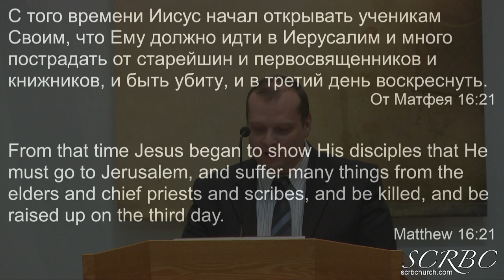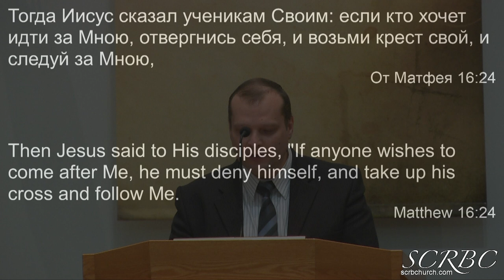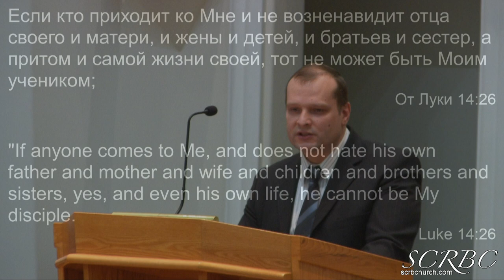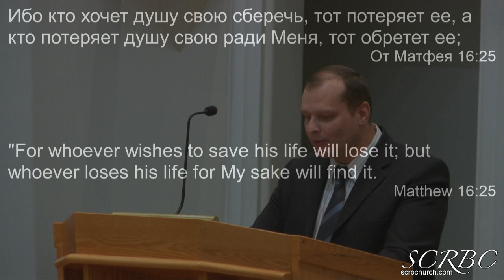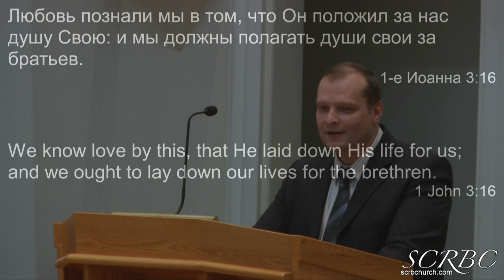2020 02 16 Отвержение, Смерть И Воскресение Д Смирнов